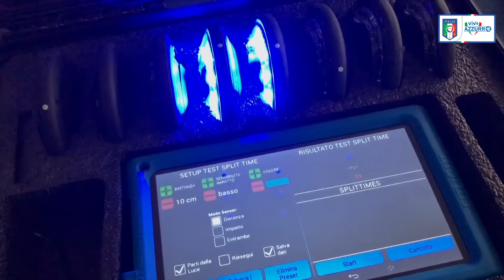Under 17 Femminile, le Azzurrine inseguono la Fase Finale dell'Europeo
La selezione allenata da Rita Guarino affronta la Fase Elite del Campionato Europeo.
Le Azzurrine sfidano Germania (25 marzo), Polonia (27 marzo) e Inghilterra (30 marzo) con l'obiettivo di qualificarsi per la Fase Finale, in programma dal 2 al 14 maggio in Repubblica Ceca